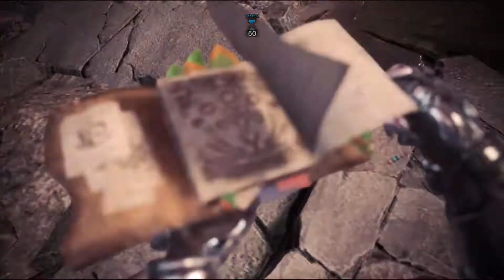MHW Iceborne Blabber Episode 5 - Time Git Gud One Last Time, My Old Friend Fatalis